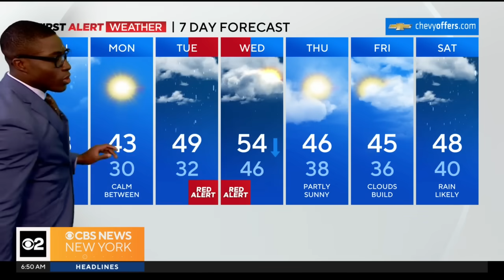First Alert Weather: Sunday 1/7 6:45 a.m. weather update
CBS New York's Tony Sadiku and John Elliott have a look at conditions Sunday morning as the First Alert Weather Team continues to cover the winter storm impacting our area.